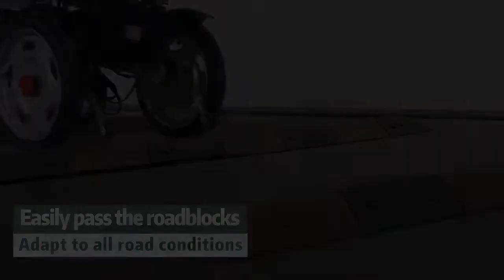Складаний позашляховий електричний інвалідний візок з підвищеною вантажопідйомністю MIRID D 810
Складний позашляховий електричний інвалідний візок з підвищеною вантажопідйомністю MIRID D-810.
Літійна батарея. Інвалідний візок з електроприводом. Складний інвалідний візок. Крісло-візок для інвалідів. Візок з електроуправлінням. Візок зі складною спинкою. Електровізок для інвалідів.

"Складний позашляховий електричний інвалідний візок MIRID D-810: Вантажопідйомність і комфорт для інвалідів"

Опис:
Ласкаво просимо до нашого огляду інноваційного інвалідного візка MIRID D-810 з підвищеною вантажопідйомністю та літійною батареєю! Цей електричний інвалідний візок створений, щоб забезпечити інвалідам не тільки мобільність, але і надзвичайний комфорт і безпеку.

🔌 Літійна батарея: MIRID D-810 оснащений потужною літійною батареєю, що забезпечує довгий час роботи і швидке заряджання. Тепер ви можете долати великі відстані без переживань про рівень заряду.

🪟 Складний дизайн: Цей візок має складну конструкцію, яка дозволяє легко транспортувати його в автомобілі або зберігати вдома, звільняючи місце для вашого комфорту.

🪑 Комфортне крісло-візок: Візок оснащений зручним кріслом для інвалідів, яке може бути налаштоване під ваші потреби для максимального комфорту.

🎮 Електропривід і управління: Електричний привід забезпечує легку та плавну їзду, а електроуправління дозволяє легко керувати візком, навіть якщо у вас обмежені фізичні можливості.

🌟 Складна спинка: Складна спинка візка додає до вашого комфорту та підтримки, особливо під час тривалих поїздок.

Цей електровізок MIRID D-810 - ідеальне рішення для інвалідів, які цінують комфорт, безпеку і надійність. Приєднуйтеся до нашого відео, щоб дізнатися більше про всі переваги цього інвалідного візка та як він може полегшити ваше щоденне життя. 👇